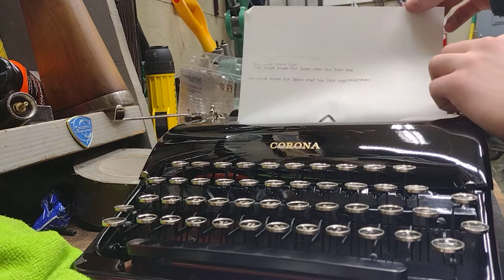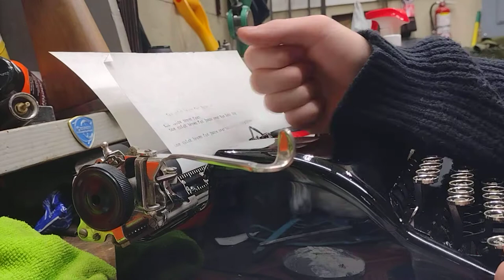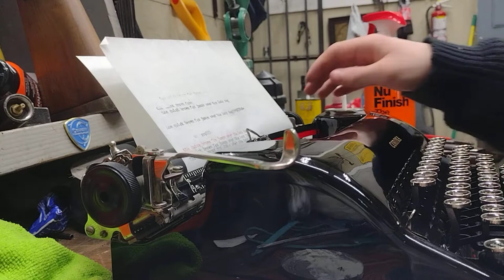Demo - Smith Corona Standard Portable Typewriter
This is a demo for functions on the Smith corona Standard Portable Typewriter